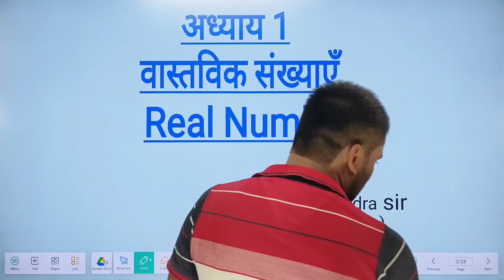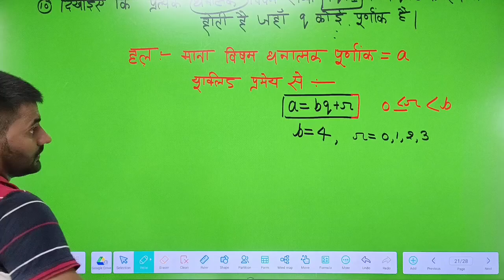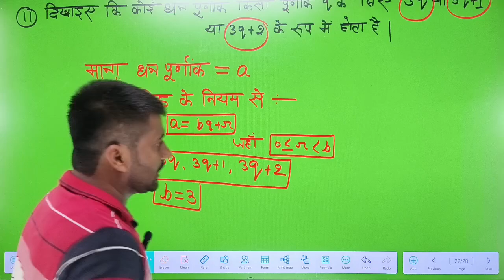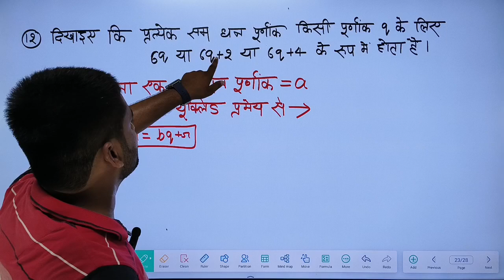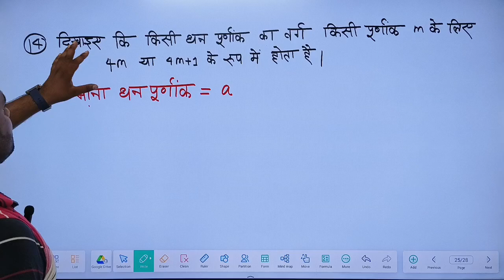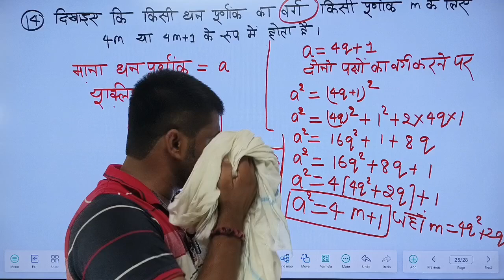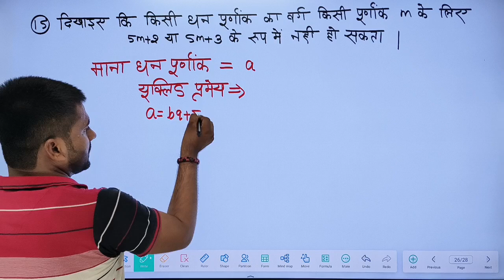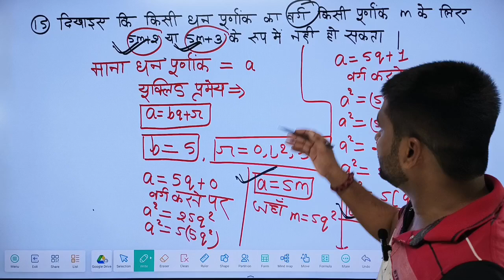वास्तविक संख्याएँ II Real Number II Class 10th math II प्रश्नावली 1A by Ravindra sir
2) class 10 ncert maths chapter 1
3) real numbers all definitions hindi
4) वास्तविक संख्याएँ कक्षा 10 वीं परिचय
5) class 10th maths real numbers
6) vastavik sankhyaen kaksha 10
7) वास्तविक संख्याएँ class 10
8) वास्तविक संख्याएँ कक्षा 10 गणित
9) गणित की सभी संख्याओं की परिभाषा
10) ncert maths class 10th
11) sankya paddhati class 9th
12) Class 10th NCERT गणित प्रश्नावली 1

Doston aaj ke is maths class me humne class 10th ncert maths chapter 1 vastavik sankhyaen ke parichay ko explain kiya he. jisme humne sikha sankhyaon ke prakar kitne hote he, vastavik sankhya kya hoti he paribhasha sahit samjhaya he. Agar aapne class 9th me numbers system padha huaa hoga to aapne prakrat sankhya, purn sankhya or purnank kise kahte he sabhi ko aasani se sikha hoga. is video me bhi humne all Numbers like natural number, whole numbers, integers ke examples or definitions or meaning ko bataya he.

Agar baat kre real numbers ki to doston real numbers rational numbers & irrational numbers ke set ko kahte he. means jo vastavik sankhyaen hoti he ve parimey sankhyaon or aparimey sankhyaon ke samuh ko kahte he. jise real numbers kaha jata he. Real numbers ko R symbol se represent kiya jata he. Is video me humne numbers ke all types ko explain kiya he jo maths me numbers system me aapki help krega.

video me sabhi vastavik sankhyaen batayi gayi he jaise prakrat sankhya, purn sankhya, purnank, bhajya sankhya, abhajya sankhya, sam sankhya, visham sankhya, parimey or aparimey sankhya udaharan ke sath aapko explain ki gayi he.

Time Stamps:-

00:00​ Introduction
01:28​ वास्तविक संख्या ( Real Numbers ) किसे कहते हैं ?
02:59​ प्राकृत संख्या ( Natural Numbers ) किसे कहते हैं ?
05:40​ पूर्ण संख्याएँ ( Whole Numbers ) क्या होते हैं ?
07:35​ पूर्णांक ( Integers ) किसे कहते हैं ?
09:34​ भाज्य संख्याएं ( Composite Numbers ) क्या होते हैं ?
16:01​ अभाज्य संख्या ( Prime Numbers ) क्या होती है ?
19:13​ सम संख्या ( Even Numbers ) परिभाषा
20:10​ विषम संख्याएँ ( odd numbers ) किन्हें कहते हैं ?
21:27​ परिमेय संख्याएं ( Rational numbers )
28:24​ अपरिमेय संख्याएँ ( Irrational Numbers)
32:18​ Conclusion